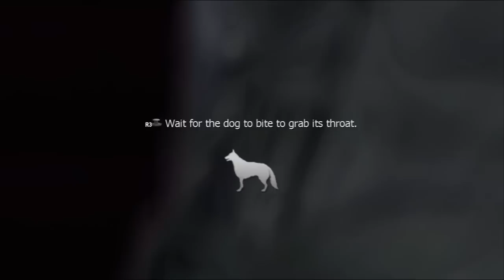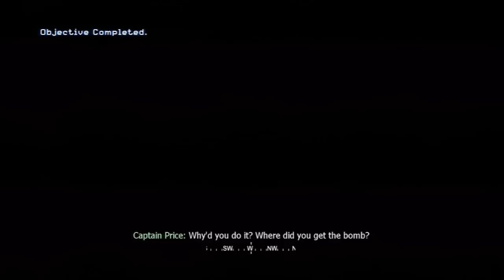Let's Play: CoD 4 - Modern Warfare | Part 9: It's a Safe House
Mission: Safehouse
Difficulty: Regular

Going old school with this one (is 5 years really old school?) with some Call of Duty 4: Modern Warfare. This is NOT a complete walkthrough, meaning that while I will complete the campaign I am not going to find every last Intel or show you how to beat a level on veteran. This is simply a fun playthrough.